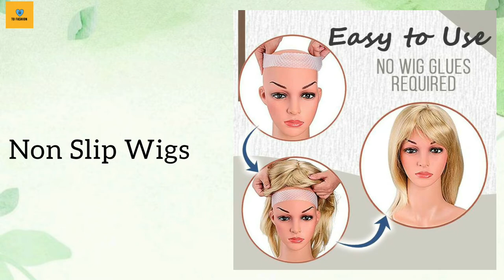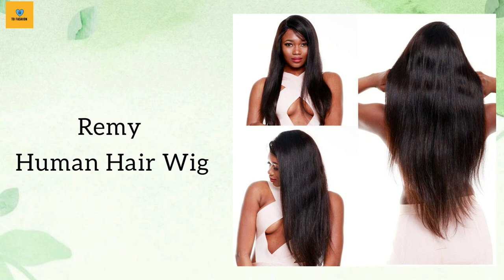Types Of Hair Wigs With Names/Hair Wigs For Girls/Womens/Wig Hairstyle/To Fashion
In this video, you'll know about different types hair wig ideas with names

Queries Solved :-
1. Different Types of hair wig
2. Hair wig hairstyles
3. Beautiful and stylish hair wig
4. Hair wig online
5. Hair wig with names
6. Types of wig hairstyles